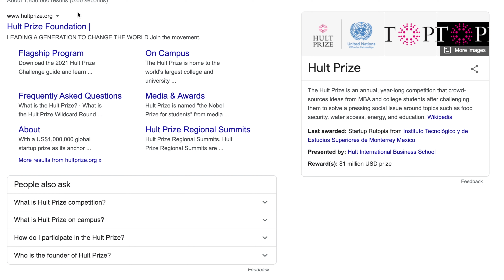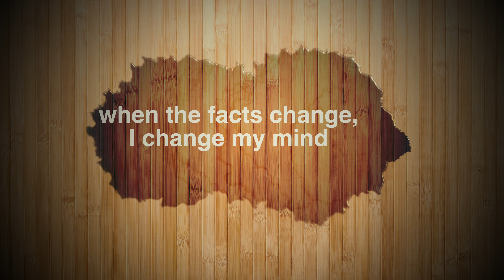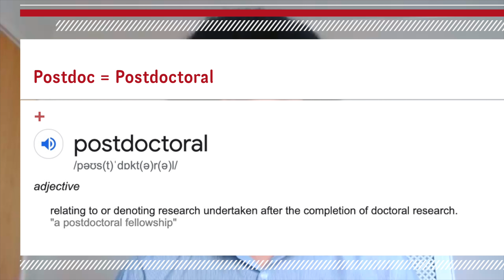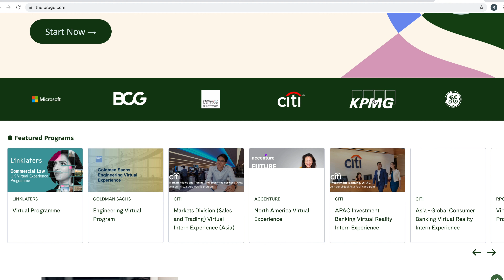Grad Stories: Deciding On A Career | CareersLab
So you know how society has lots of stories around how people find a career...  from people who pursue a passion to those following a family tradition? Well I wanted to see how UCL grads really figured out what they wanted to do. This video is about about sharing 3 of those conversations with you...

00:00  Intro
00:30  Tania - 2019 Geography Graduate now working at Lloyds
02:00  Kisum - 2019 Biomedical Sciences Graduate now working as a social entrepreneur
04:08  Careers Theory: Planned Happenstance
04:44  Tom - UCL PhD - working in tech consulting
06:08  Concluding Thoughts